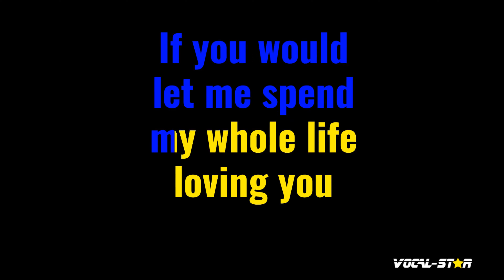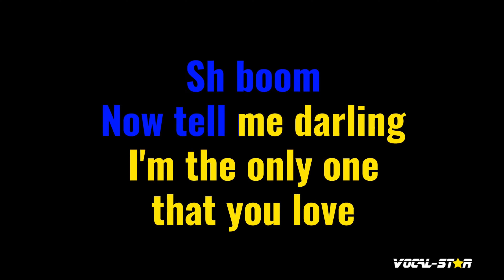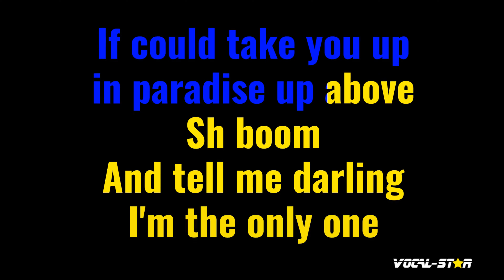Sh-Boom Karaoke | The Crew Cuts Karaoke Version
Whether you're a long-time fan of The Crew Cuts or discovering their music for the first time, "Sh-Boom" instrumental version will have you dancing and singing along in no time. So grab the mic, hit play, and let the good times roll with this upbeat and infectious track. Belting out this amazing karaoke instrumental version will be incredibly fun!

00:00 Introduction
00:10 Start of Song
02:37 Next Song